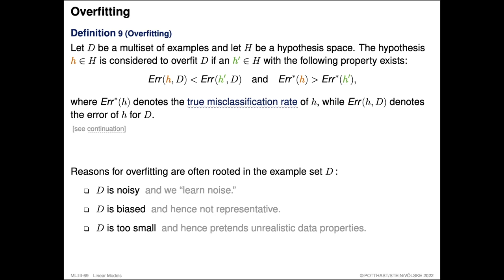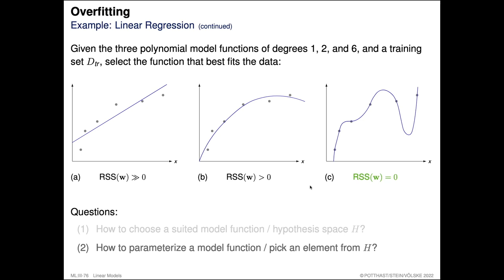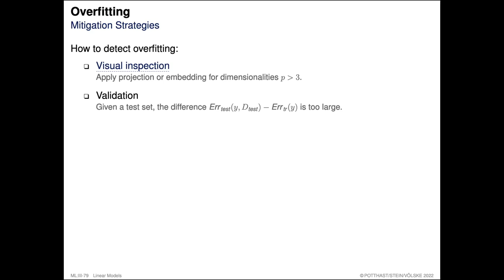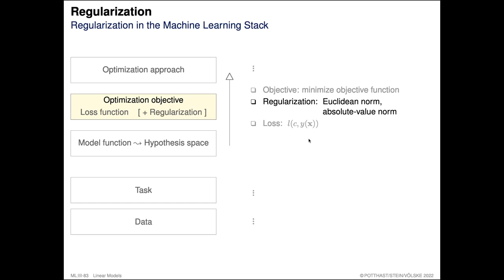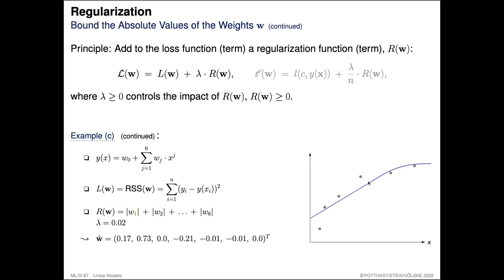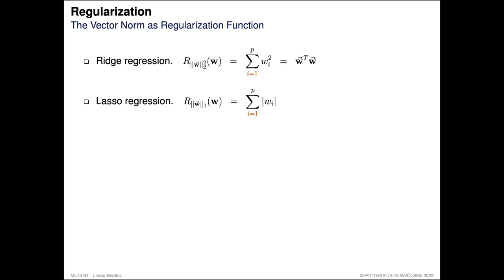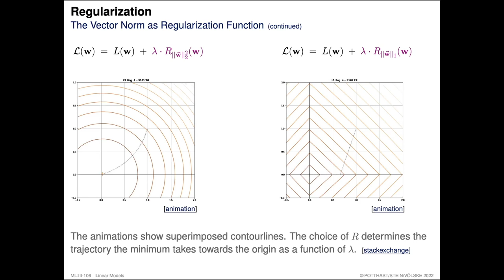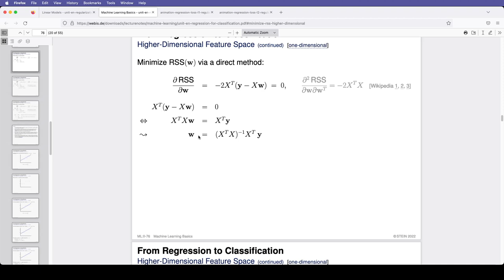Foundations of Machine Learning » Linear Models » Overfitting and Regularization